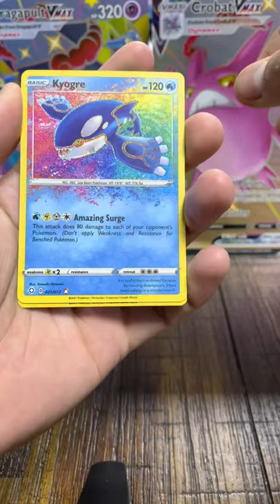POKÉMON SHINING FATES banger opening || producing the goods!!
We are producing the goods with another Pokémon shining fates shorts!! We have some killer content coming up!!

Thank you to everyone that watches my videos, likes and comments!! We are almost at 50 which is half way to the give away!!